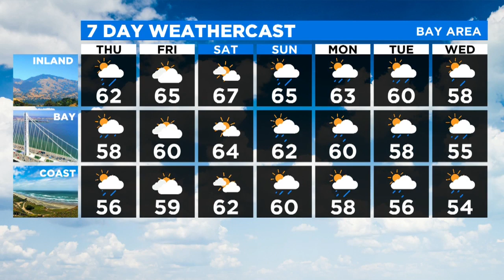Wednesday Evening Forecast with Paul Heggen